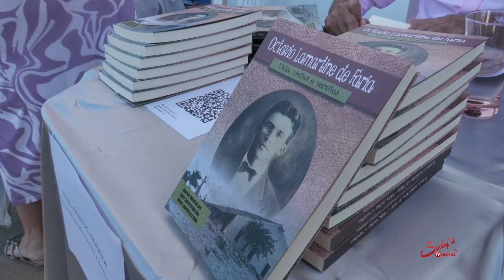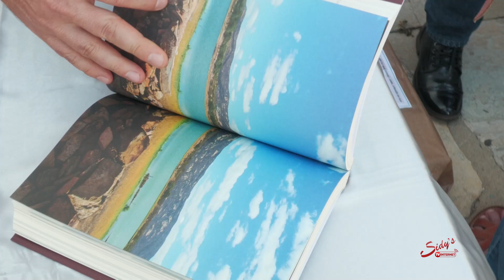TARDE LITERÁRIA: Um Encontro de Talentos no Pátio do Museu em Acari